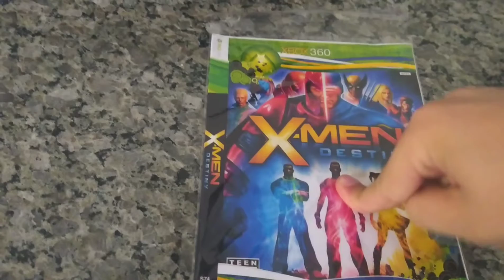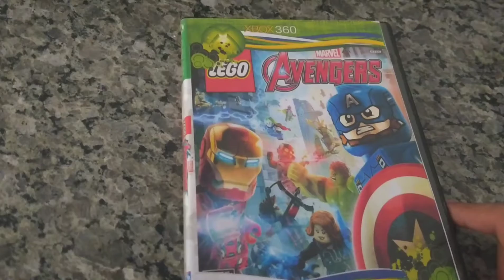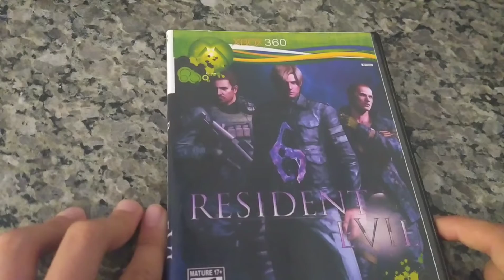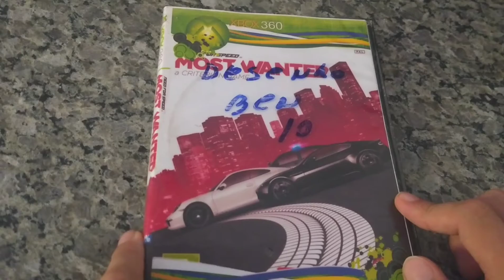Meus jogos de Xbox 360 !